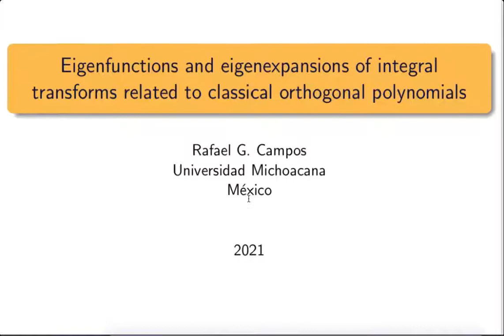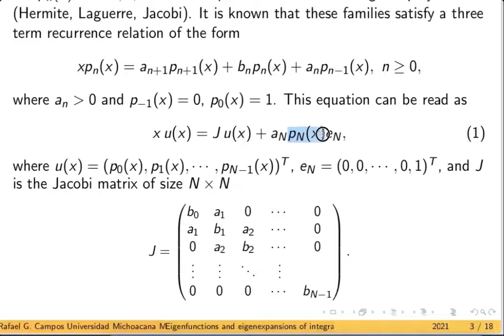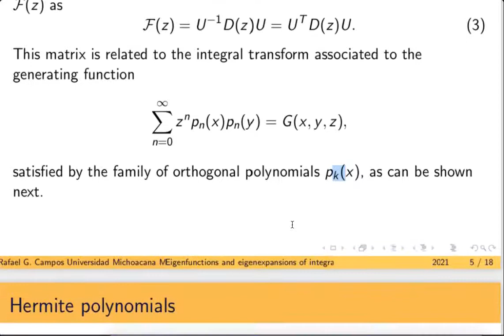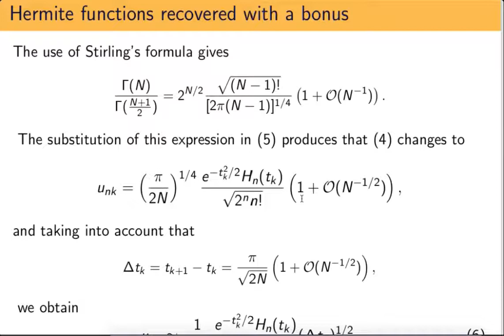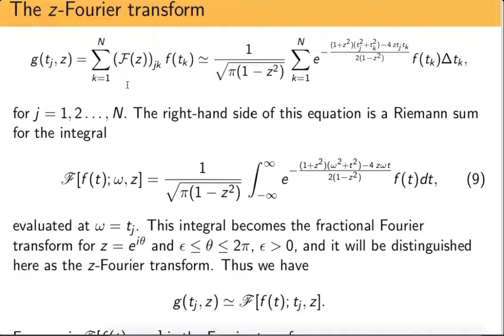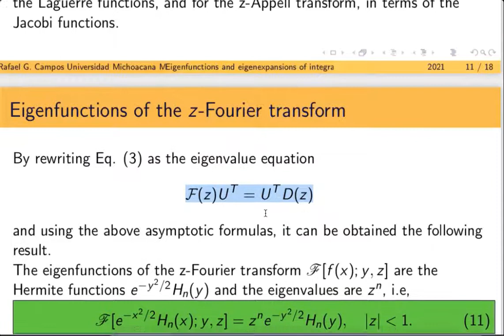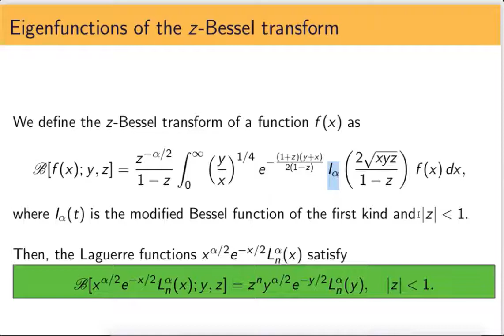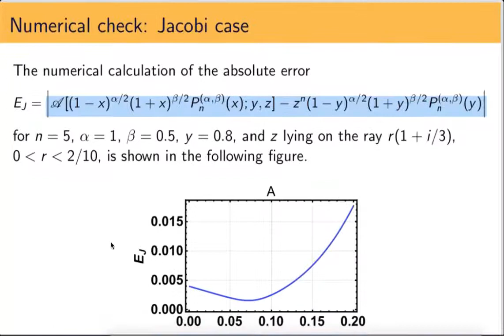RC RSME-SMM | "Eifenfunctions and Eigenexpansion of Integral Transforms Related to Classical..."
Ponente: Rafael G. Campos
Título: "Eifenfunctions and Eigenexpansions of Integral Transforms Related to Classical Orthogonal Polynomials"
Sesión: Polinomios Ortogonales y Funciones Especiales